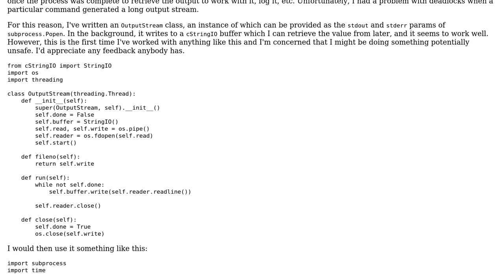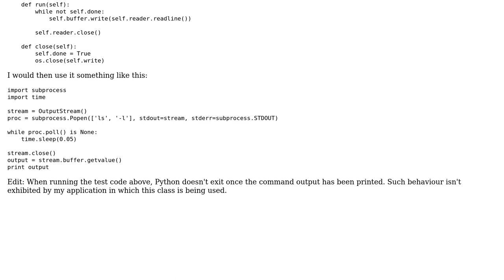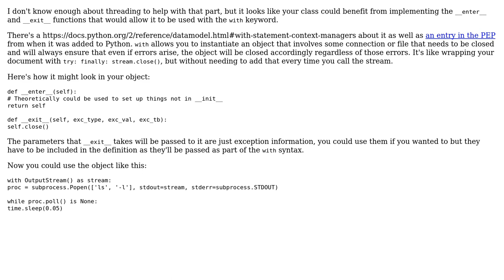Code Review: OutputStream class for use with subprocess.Popen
With thanks & praise to God, and with thanks to the many people who have made this project possible! | Content (except music & images) licensed under CC BY-SA | Music | Images & others | With thanks to user SuperBiasedMan user James Scholes user 200_success and the Stack Exchange Network Trademarks are property of their respective owners. You are responsible for your own actions.